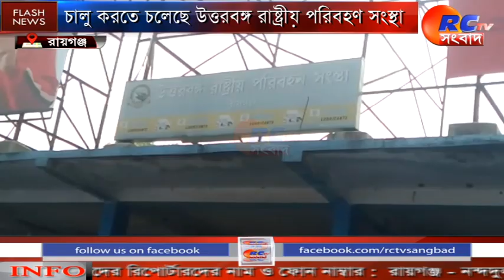১লা জানুয়ারি থেকে রায়গঞ্জ-তারাপীঠ রুটের বাস চালু উঃ বঃ রাষ্ট্রীয় পরিবহণ সংস্থার | Rctv sangbad